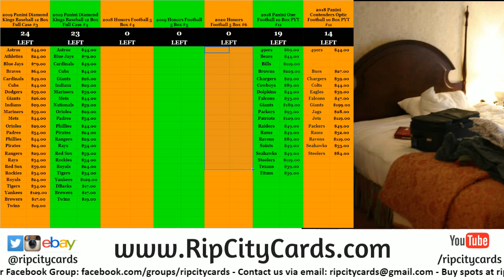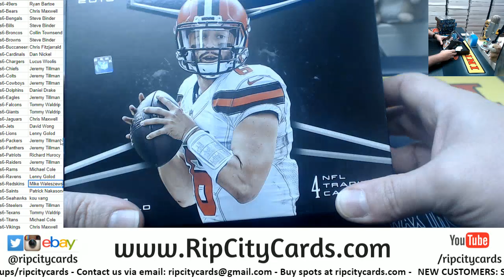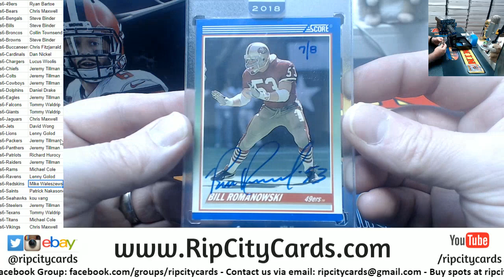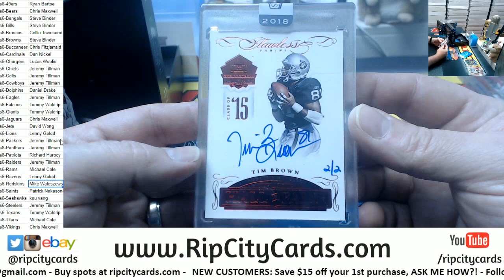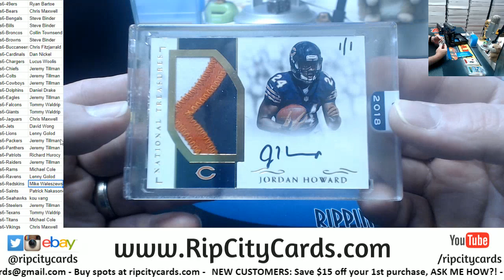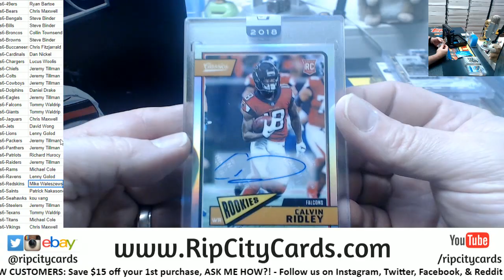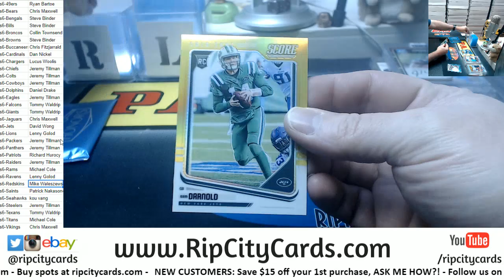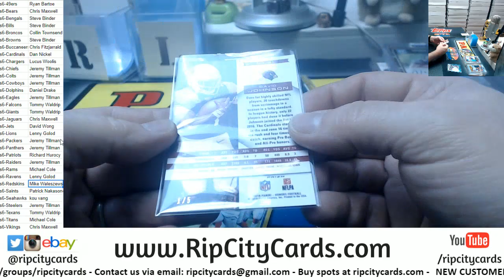2018 Honors Football #6 RCC